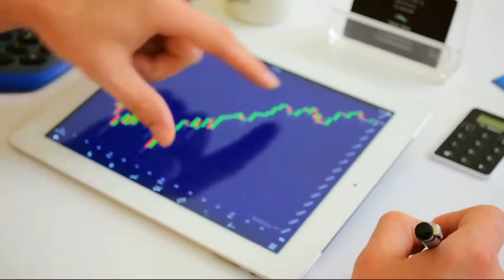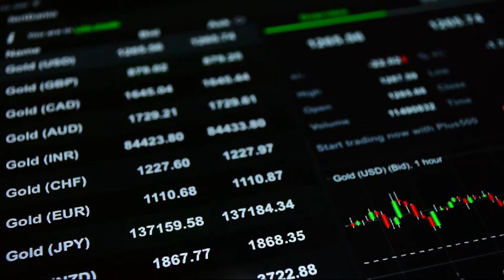Two Top Stocks with Strong Results: Ready for a Bullish Rally and Major Company Restructuring!